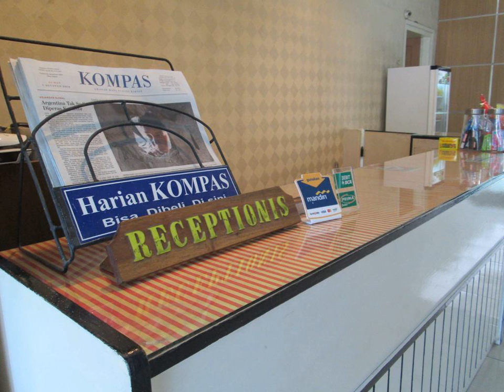Arsallya Hotel - Bandung - Indonesia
Arsallya Hotel hotel city: Bandung - Country: Indonesia

Address: Jl. Telaga Bodas, No. 19; zip code: 40111

Located just a 10-minute drive from Trans Studio Mall in Bandung, Arsallya Hotel offers cosy and modern accommodation with free WiFi access in all rooms and free on-site parking space for guests who drive.

 -- Situé à seulement 10 minutes de route du centre commercial Trans studio Mall à Bandung, l'Arsallya Hotel propose un hébergement confortable et moderne avec une connexion Wi-Fi et un parking sur place, tous deux gratuits.

 -- El Arsallya Hotel se encuentra a solo 10 minutos en coche del centro comercial Trans Studio de Bandung y ofrece alojamiento moderno y acogedor con conexión WiFi gratuita. También cuenta con aparcamiento gratuito.

 -- Arsallya Hotel ligt op slechts 10 minuten rijden van het winkelcentrum Trans Studio Mall in Bandung en biedt knusse en moderne accommodaties met gratis WiFi in en gratis privéparkeergelegenheid voor de gasten die met de auto arriveren.

 -- Arsallya Hotel酒店距离万隆市场（Trans Studio Mall in Bandung）仅有10分钟车程，提供舒适的现代住宿、免费无线网络连接以及免费停车场。  酒店距离以时髦厂家直销店众多而知名的达戈区（Dago）中心有15分钟车程，距离万隆国际机场（Husein Sastranegara International Airport）约6公里。  客房均设有电视、空调、休息区、带浴缸/淋浴和免费洗浴用品的私人浴室以及床单。  Arsallya...

 -- Отель Arsallya расположен всего в 10 минутах езды от торгового центра Trans Studio в городе Бандунг. Здесь гостям предлагается остановиться в уютных современных номерах с бесплатным WiFi и оставить автомобиль на бесплатной парковке отеля.

 -- يقع Arsallya Hotel على بعد 10 دقائق بالسيارة من مول أستوديو ويقدم مكان إقامة مريحة وحديثة مع خدمة الواي فاي المجانية في جميع الغرف ومساحة مواقف مجانية للسيارات في الموقع للضيوف الذين يقودون سياراتهم.